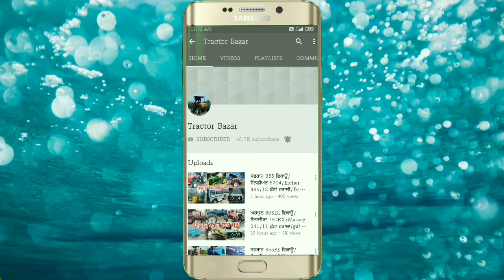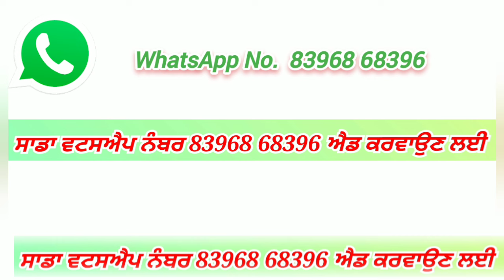HMT 6522Di/14-7 ਟਰਾਲਾ/Newholland 3630SE/ਤੂੜੀ ਰੀਪਰ/11-6 ਟਰਾਲੀਆਂ 2/Matharu Combine/Tractor Bazar